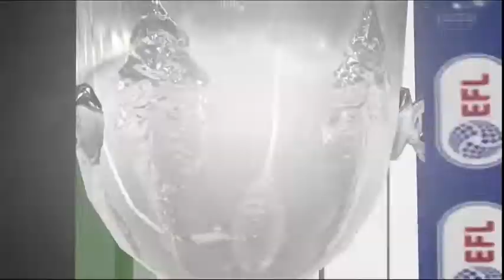NIGHTMARE BEGINS?! FIFA 22 ASTON VILLA CAREER MODE #23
FIFA 22 Aston Villa Career Mode Episode 23